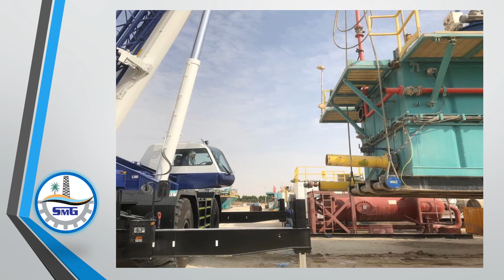SMGT Rig Move Photos